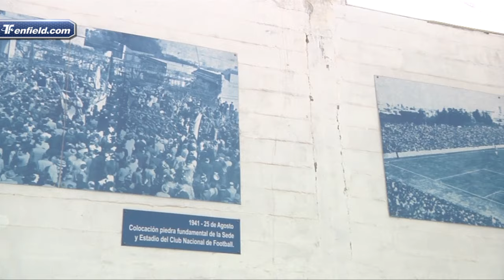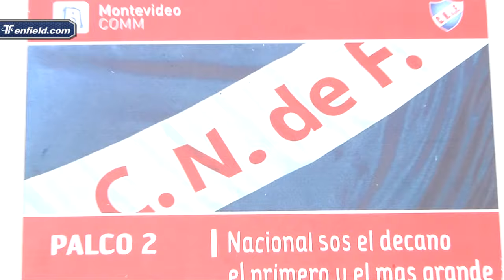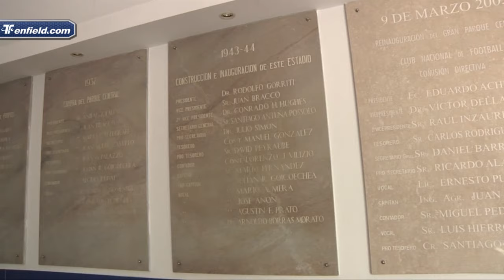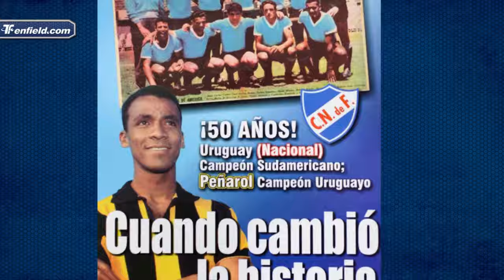“Mar de Fondo es un programa que me marcó mucho" 2